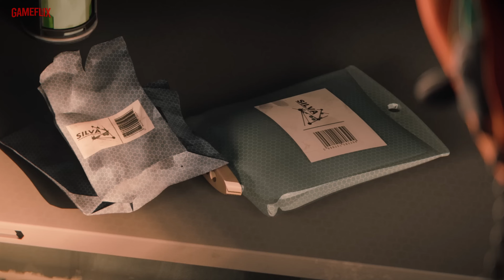gameflix storytales │ Family Buisness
Animated/ Cinematic Shortfilm-Cut from the Apex Legends: Stories from the Outlands - Family Buisness. There are a lot of other stories and elements which were deleted for a better plot, if you want the whole experience please play the game.